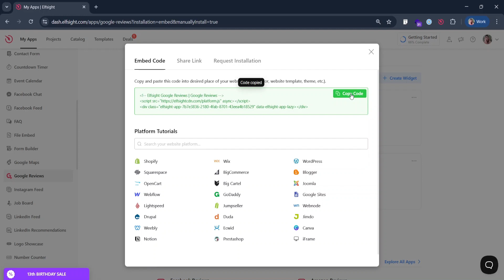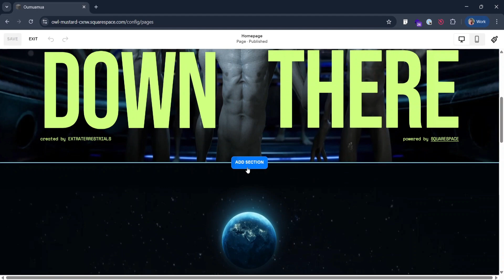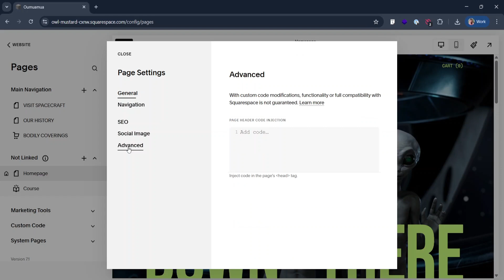Adding Elfsight Widget to Squarespace 7.1 Website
In this video, we’ll show you how to embed an Elfsight widget on your Squarespace 7.1 website. For detailed instructions, including steps for both Squarespace 7.1 and 7.0, check out our Help Center article

Timeline:
0:00 Get Your Widget Installation Code
0:44 Add Inline Widget to a Specific Page
1:51 Add Floating Widget to a Specific Page
2:24 Add Floating Widget to All Pages